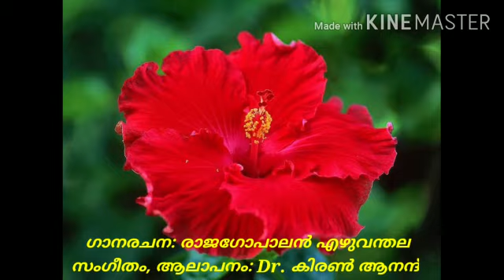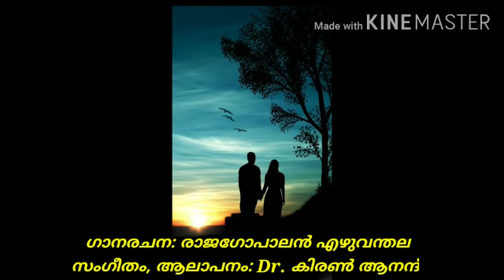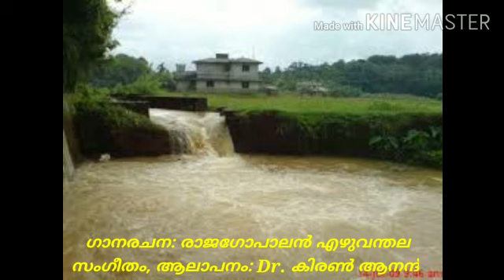Light music(ലളിതഗാനം)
Video from RAJAGOPALAN